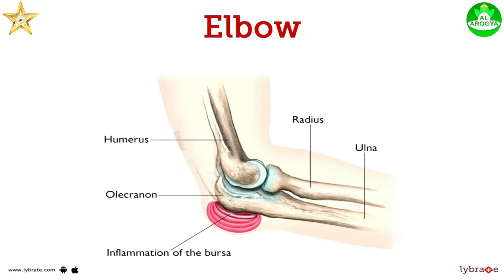Rheumatoid Arthritis Exercise in Home